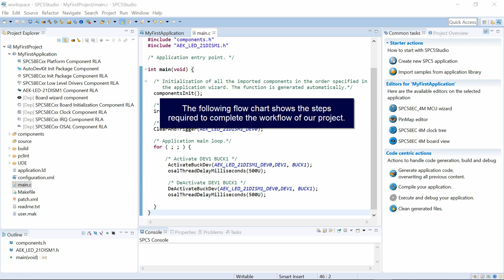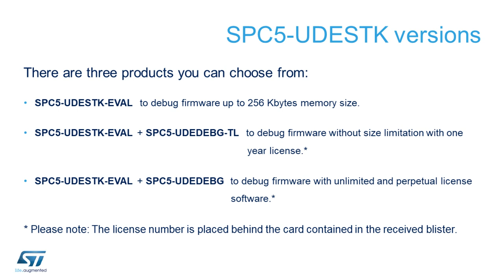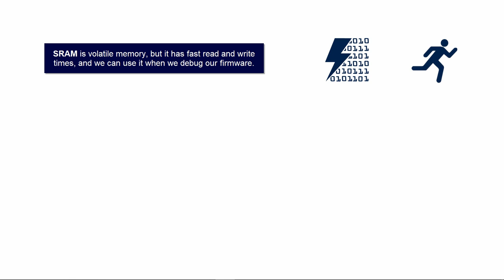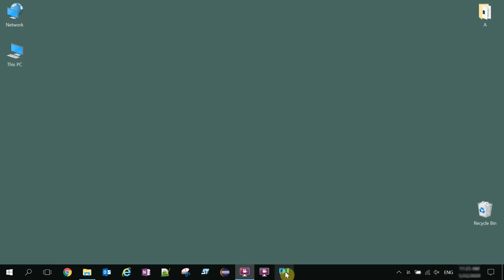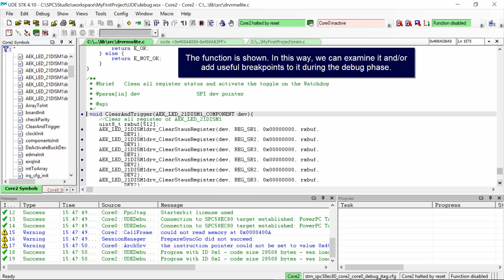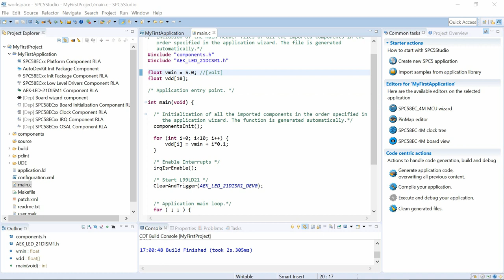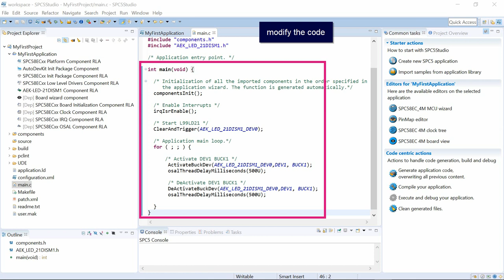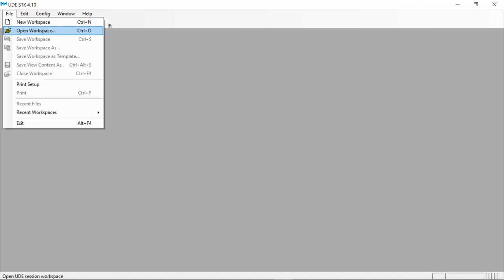Part 7 - AutoDevKit™ detailed tutorial: Debug and release of firmware created with AutoDevKit™